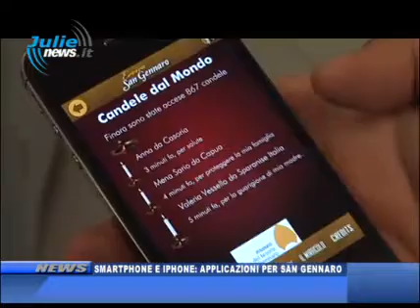IPHONESMARTPHONE E IPHONE APPLICAZIONI PER SAN GENNARO